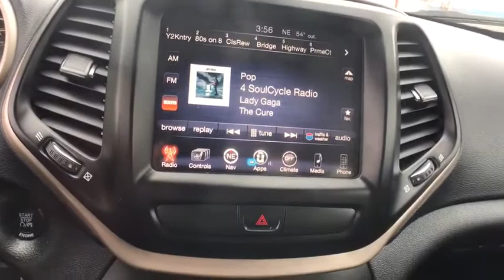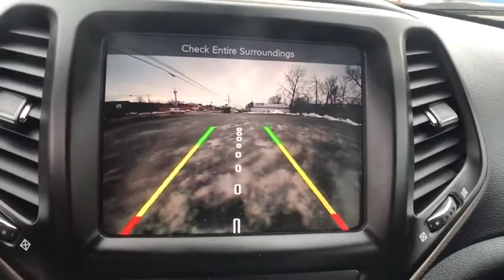2016 Jeep Cherokee Oneida County, Onondaga County, Herikimer, Madison County, Otsego County, NY N838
Billet Silver Metallic Clear Coat Used 2016 Jeep Cherokee available in Oneida County, New York at Carbone Nissan. Servicing the Onondaga County, Herikimer, Madison County, Otsego County, NY area.
2016 Jeep Cherokee 4WD 4dr Latitude - Stock#: N83844A - VIN#: 1C4PJMCB4GW133447

Carbone Nissan
4967 Commercial Dr

: CARFAX 1-Owner. EPA 28 MPG Hwy/21 MPG City! Heated Seats, Alloy Wheels, 4x4, Back-Up Camera, RADIO: UCONNECT 8.4, COMFORT/CONVENIENCE GROUP, COLD WEATHER GROUP, ENGINE: 2.4L I4 PZEV M-AIR, TRANSMISSION: 9-SPEED 948TE AUTOMATIC. KEY FEATURES INCLUDE: 4x4, Back-Up Camera, Aluminum Wheels. OPTION PACKAGES: COMFORT/CONVENIENCE GROUP Premium Air Filter, Power Liftgate, Passive Entry/KEYLESS-GO, Rear View Auto Dim Mirror w/Microphone, Universal Garage Door Opener, Air Conditioning ATC w/Dual Zone Control, Remote Start System, Cargo Net, Remote Proximity Keyless Entry, Humidity Sensor, Power 8-Way Driver Seat, Power 4-Way Driver Lumbar Adjust, Security Alarm, COLD WEATHER GROUP Power Heated Mirrors, Engine Block Heater, Heated Front Seats, Exterior Mirrors w/Heating Element, Windshield Wiper De-Icer, All-Season Floor Mats, Heated Steering Wheel, RADIO: UCONNECT 8.4 Nav Capable! See Dealer For Details, GPS Antenna Input, (Registration Required), Uconnect Access, 8.4 Touchscreen Display, Remote USB Port, TRANSMISSION: 9-SPEED 948TE AUTOMATIC 1 SPEED PTU (STD), ENGINE: 2.4L I4 PZEV M-AIR Tigershark, 600 Amp Maintenance Free Battery, California Emissions. Rear Spoiler, Privacy Glass, Steering Wheel Controls, Child Safety Locks, Electronic Stability Control. WHY BUY FROM US: At Carbone Nissan, our goal is to exceed your expectations at all times. The moment your walk into our showroom we intend to help you find a new or used car you'll love. But, our relationship doesn't end there. Once you drive your new vehicle off the lot, you want to make sure that you get as much good use of out of it as possible. Basically, you'll know you are in good hands, from beginning to end. Fuel economy calculations based on original manufacturer data for trim engine configuration. Please confirm the accuracy of the included equipment by calling us prior to purchase.